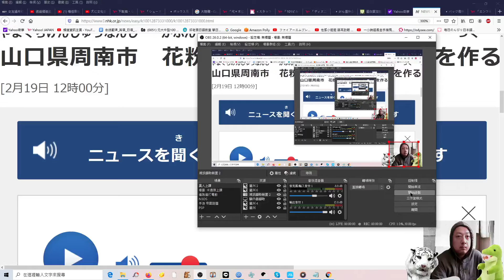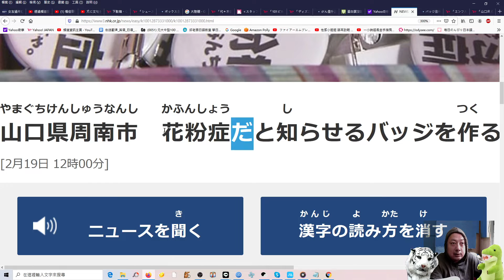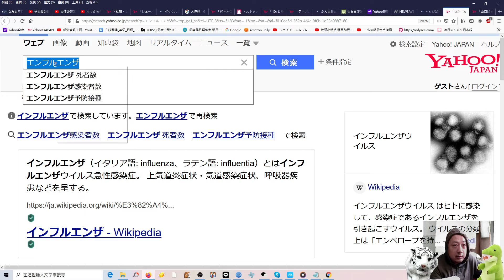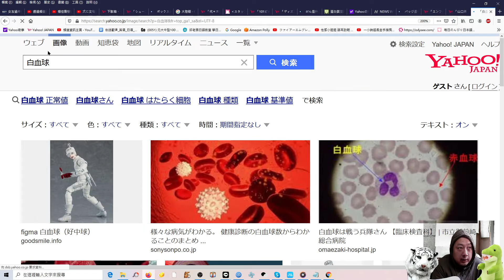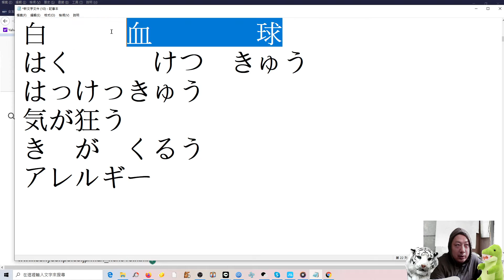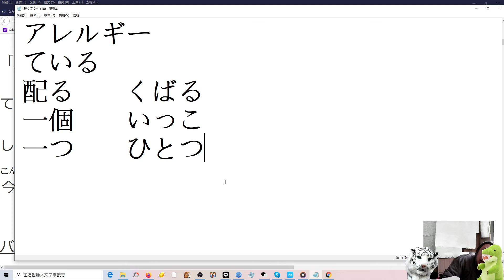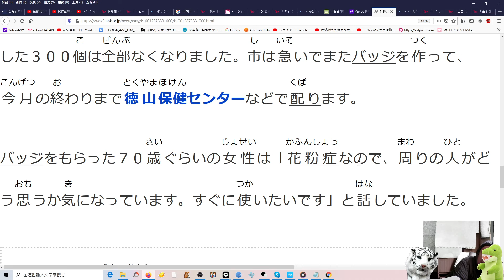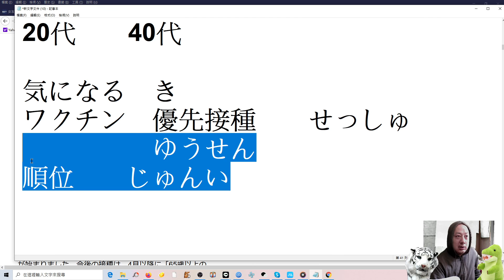山口縣 花粉症徽章 大受歡迎 ...... 簡單日本新聞(178)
引用 NHK やさしい日本語ニュ－ス.
NHKの品質高ニュースに感謝致します.
（NHKテレビ局は世界の宝物です）
NHKのやさしい日本語ニュ－スはすばらしいです
台湾や中国の初級日本語学習者の皆さんにご紹介いたします

皆さんは　ぜひ　ＮＨＫをご覧ください台中日友好です.

加入邱老猴日語教室會員 可以看N5-N1 30本教科書影片